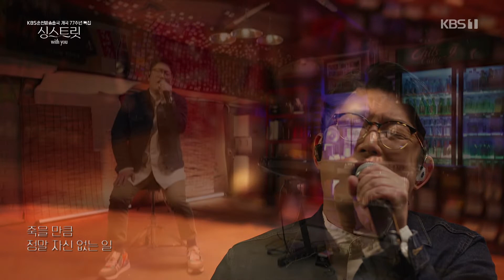[싱스트릿 시즌3 위드유] 듣기만 해도 위로가 되는 무대, 김현철 '일생을'-KBS 2021.12.22 방송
「싱스트릿 시즌3 위드유」
듣기만 해도 위로가 되는 무대, 김현철 '일생을'

제작 : KBS춘천